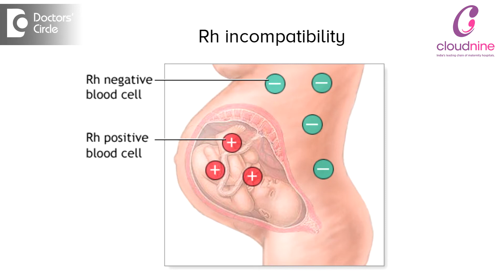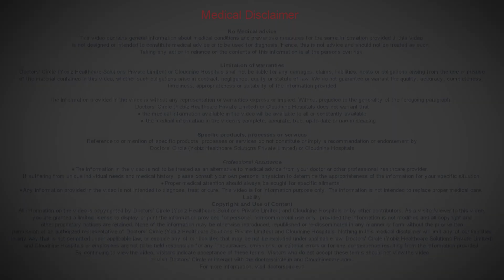What are the risk factors leading to Neonatal Jaundice?-Dr. R. Kishore Kumar of Cloudnine Hospitals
The babies have a lot of risk factors for the jaundice to go up. The commonest problem is if the baby is bruised. Bruising can happen either if the baby had a difficult delivery or if the babies have been delivered by instrument delivery called vaccum or forceps where the baby can have a swelling on the head called cephalo haematoma or if the mother is negative and the baby is Rh positive called as Rh incompatibility. Sometimes if the mother is A positive and the baby is O negative that can also cause ABO incompatibility and jaundice. That is the commonest reason why babies get jaundice and sometimes there are uncommon reasons like enzyme deficiencies like G6PD deficiency which is quite common in Indian population.